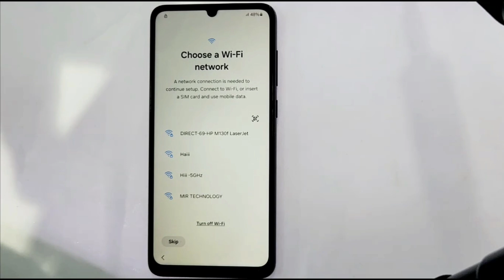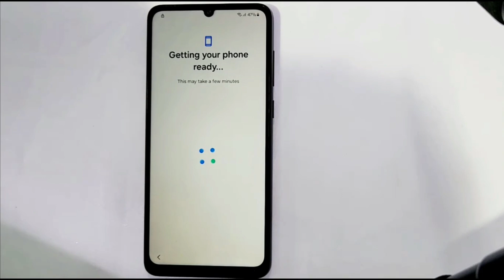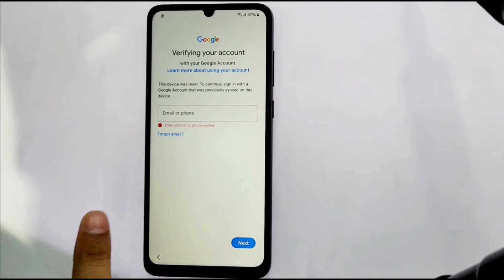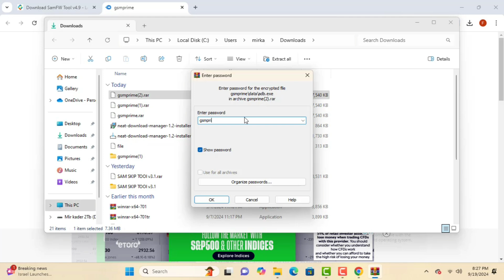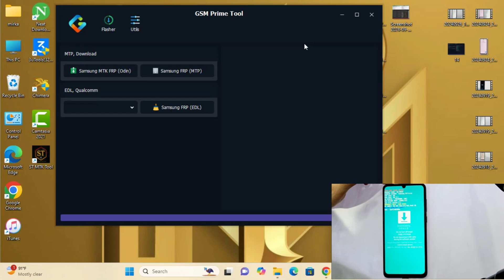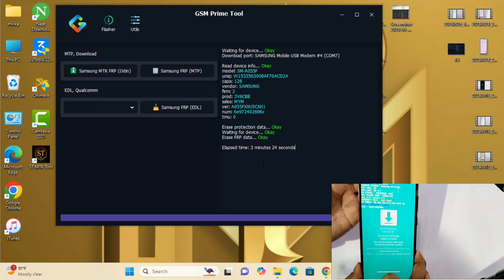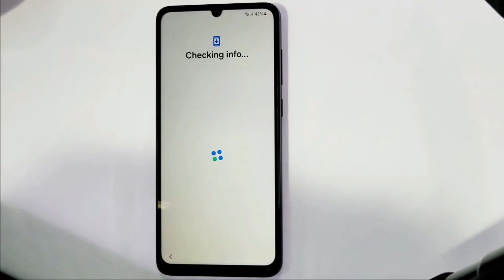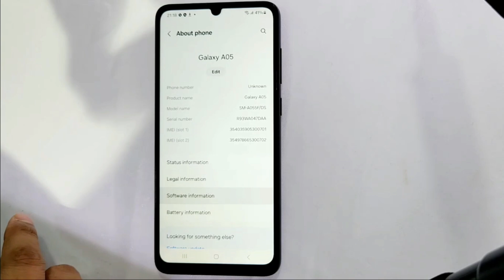Finally🔥 Samsung Galaxy A05 Frp Bypass Android 14,13,12 / All Galaxy Frp Unlock Fix ADB Error 2024✅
This is my new video Finally🔥 Samsung Galaxy A05 Frp Bypass Android 14,13,12 / All Galaxy Frp Unlock  Fix ADB Error 2024✅